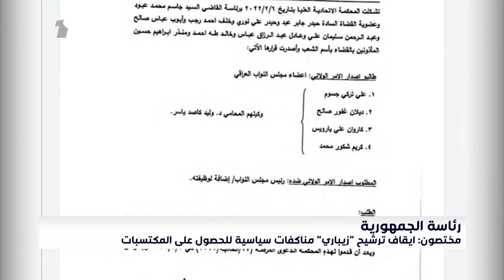مختصون لوان نيوز : ايقاف ترشيح "زيباري" مناكفات سياسية للحصول على المكتسبات | تقرير : هاجر عماد